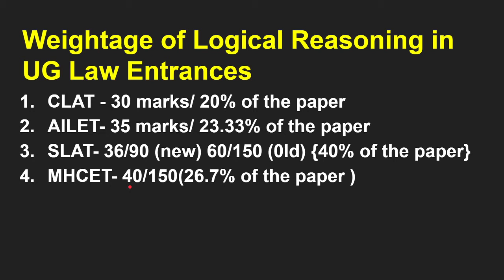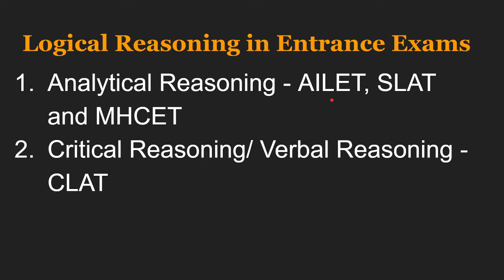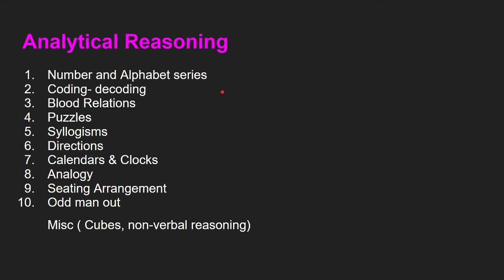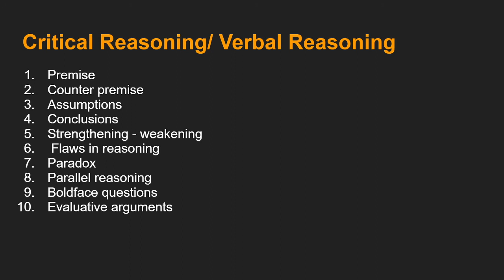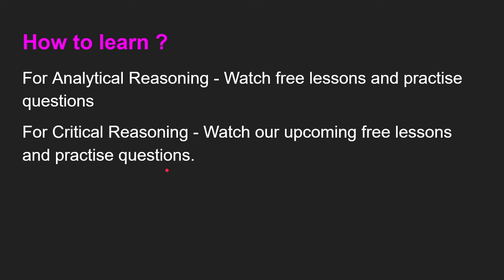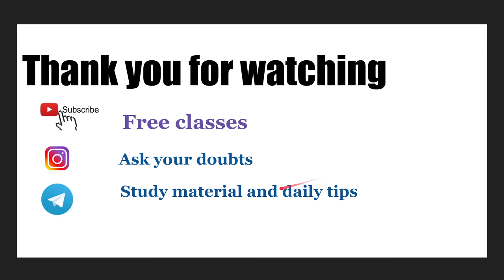How to prepare for the Logical Reasoning section of CLAT and Other Law Entrances | Noobs Law School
In this video the following are discussed:
1) Weightage of Logical Reasoning in CLAT, AILET, SLAT and MHCET
2) Different concepts in Critical and Analytical Reasoning
3) How to prepare for critical and analytical reasoning